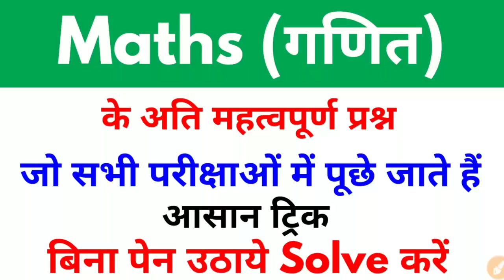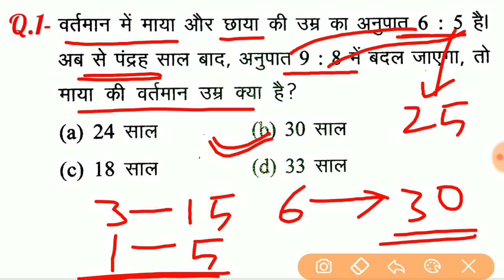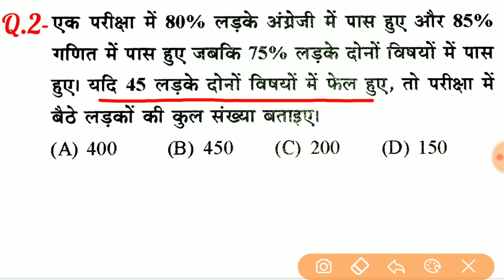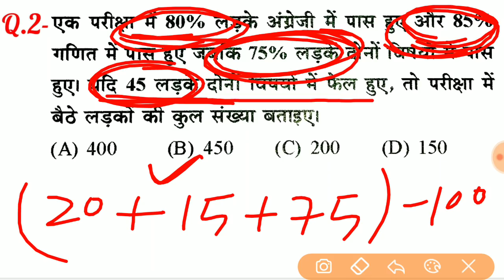Maths Short tricks in hindi for - RAILWAY GROUP-D, RAILWAY NTPC & all exams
RAILWAY exam 2019, NTPC Exam 2019, exam 2019, GROUP_D exam 2019

दोस्तों...
इस Video में मैं Maths के महत्वपूर्ण प्रश्नों को Solve करने का आसान ट्रिक समझाया  हुँ। जो RPF, SSC-GD, UP POLICE, RAILWAY, SSC CGL, CHSL, MTS, BANK, UPSSSC, LEKHPAL, RAILWAY NTPC, RAILWAY GROUP - D और सभी परीक्षाओं के लिए बहुत ही महत्वपूर्ण है।